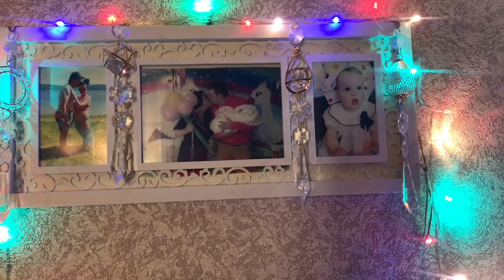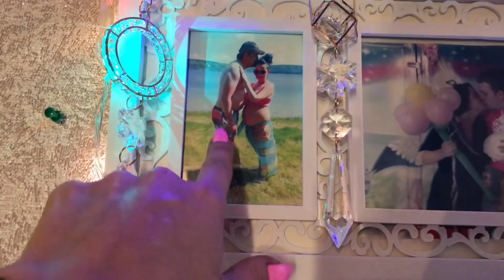РУМ ТУР \ НОВОГОДНЯЯ СКАЗКА ДОМА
Магазин украшений для дома

Магазин косметики и парфюмерии

Мама🙋🏻👨‍👩‍👧💪🏻
Жена 💍💑
Всем приветулики 💞
меня зовут Юлианна 🌟
рада вас встречать на своём канале🎥 буду вам дарить позитив👯 и Релакс ✌🏻
Добавляйтесь ко мне в Инстаграм 🤳🏻

Пишите мне в Директ 📩
Будем 💯 дружить
Так же меня можно найти💐
Одноклассники💃🏻